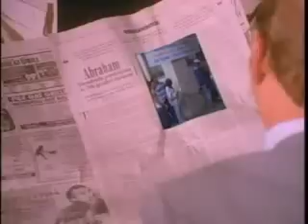Bone Thugs N Harmony - 1st of tha Month